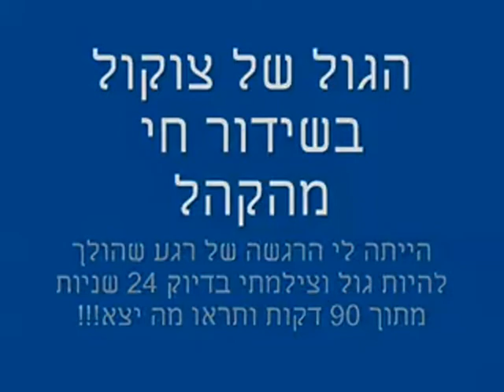TOP 10 - עשרת השערים הגדולים של עונת 06/07